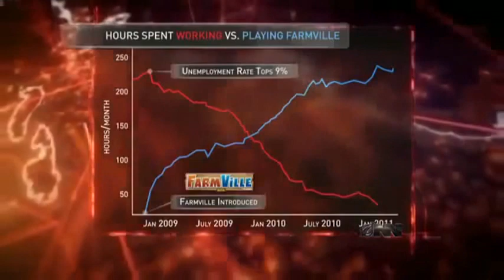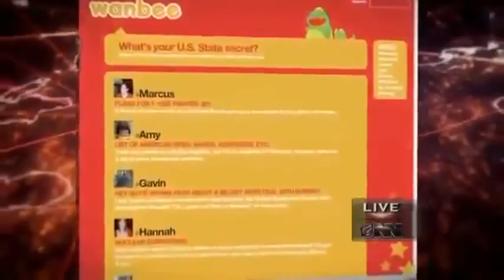Facebook, Really? Why?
I never understood why anyone would voluntarily get involved with Facebook. While this is likely a spoof, the issues are spot on.